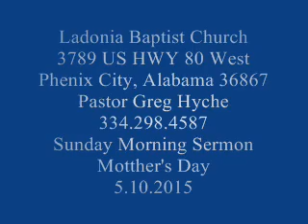Ladonia Baptist Church .. .Mother's Day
This is a video of Pastor Greg Hyche presenting the Sunday morning sermon on Mother's Day at Ladonia Baptist Church 3789 US HWY 80 West Phenix City, Alabama 36867 Pastor Greg Hyche on May 10th ... 2015.